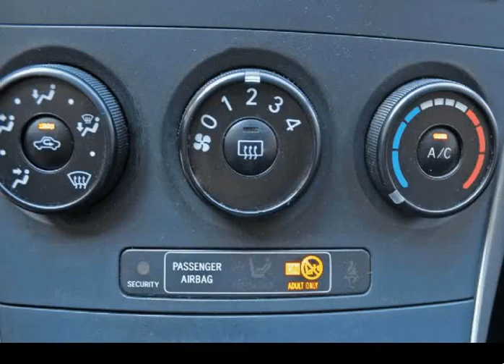Toyota Auris 1.4 D4d Van para Venda em Tribalcar . (Ref: 555760)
Toyota Auris 1.4 D4d Van para Venda em Tribalcar . (Ref: 555760) do ano 2009 com 258000 Kms.Toyota Auris 1.4 D4D van de 2009, viatura comercial com iva dedutivel, equipada com ar condicionado. O preço mencionado já inclui preparação da viatura, revisão geral preconizada pela marca e garantia total, tudo isto efetuado nas nossas oficinas Bosch Car Service. Para qualquer esclarecimento sobre a viatura, simulação de crédito ou outro assunto estamos disponíveis via e-mail ou tlm. Estamos abertos todos os dias das 9:00 ás 20:00h e aos fins de semana das 9:30 ás 19:00h. .Todos os dados e disponibilidade carecem de confirmação junto do vendedor.